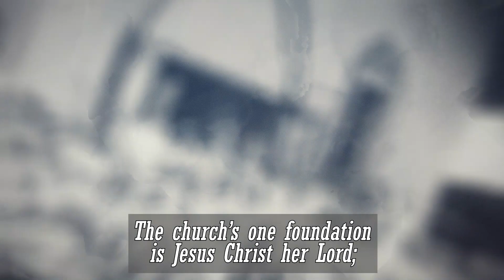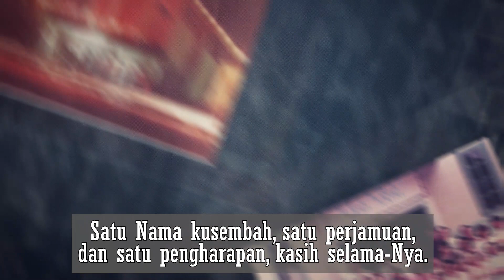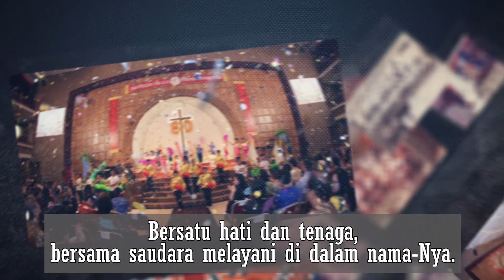The Church's One Foundation - GKKB Jemaat Pontianak 86th Anniversary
Shallom…

”Dasar G’reja yang Esa” (The Church’s One Foundation) adalah sebuah hymn yang ditulis oleh Samuel J. Stone (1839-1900), sedangkan musiknya oleh Samuel Sebastian Wesley, dengan judul melodinya AURELIA.

Lagu ini ditulis sebagai respon terhadap perpecahan yang terjadi pada gereja-gereja di Afrika Selatan karena adanya ajaran yang mengajarkan bahwa sebagian besar isi Alkitab adalah fiksi belaka. Samuel J. Stone kemudian terinspirasi untuk menulis beberapa hymn untuk mengajarkan Pengakuan Iman Rasuli yang gereja pegang selama ini, salah satunya adalah The Church’s One Foundation ini, yang merupakan sebuah refleksi dari Pengakuan Iman Rasuli: “gereja yang kudus dan am, persekutuan orang kudus”.

Lagu ini mengingatkan bahwa gereja bukanlah gedung, bukanlah organisasi. Gereja adalah kita, dan Kristus adalah dasar di mana gereja itu dibangun; Dialah yang telah menebus dan menyatukan kita dengan darah-Nya.

Pada bagian akhir arrangement ini, kami menyertakan refrain dari “We Are the Church” (Don Besig and Nancy Price) sebagai tekad dan pengakuan kita: bahwa kitalah gereja-Nya, bersatu hati dan tenaga, melayani di dalam nama-Nya.

Selamat Ulang Tahun ke 86 GKKB Jemaat Pontianak.

“Dasar G’reja yang Esa” (The Church’s One Foundation)
Samuel J. Stone
Samuel S. Wesley

“Kita G’reja” (We Are the Church)
Nancy Price
Don Besig

Accompaniment arranged by Jonathan Teopilus.